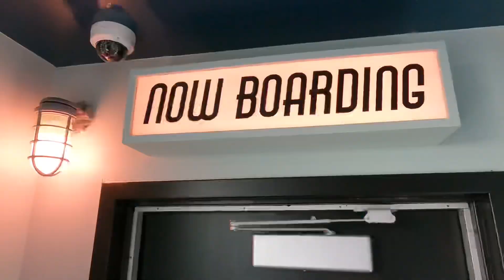Off to Dubai! Going to the Airport in a Helicopter!!!